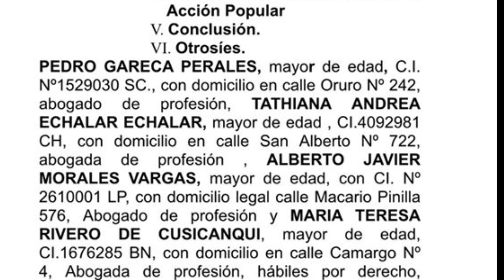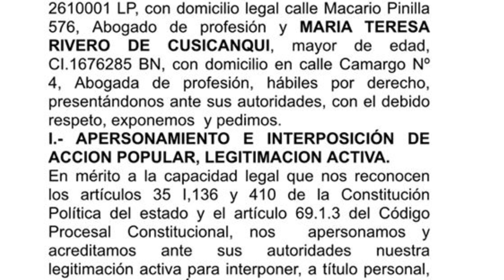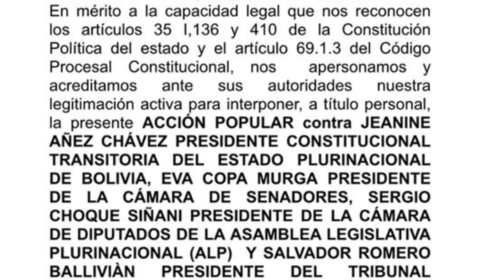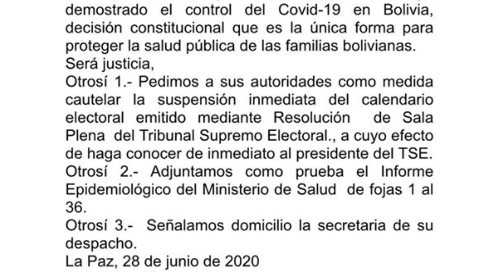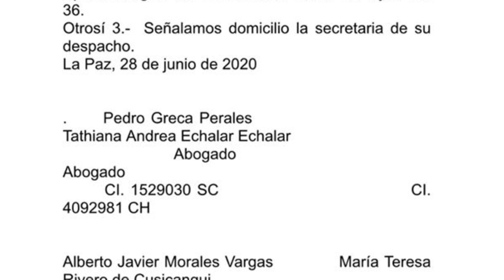ABOGADOS PRESENTA ACCIÓN POPULAR PARA ANULAR ELECCIONES EN BOLIVIA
DERECHA BOLIVIANA PLANEAN ANULAR ELECCIONES PARA QUE GOBIERNO SE QUEDE EN EL PODER EN BOLIVIA...